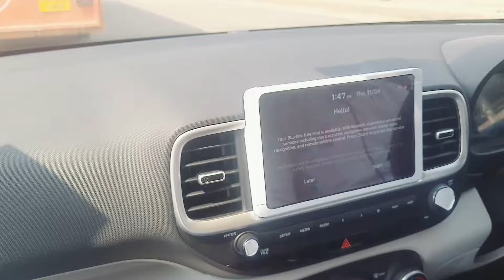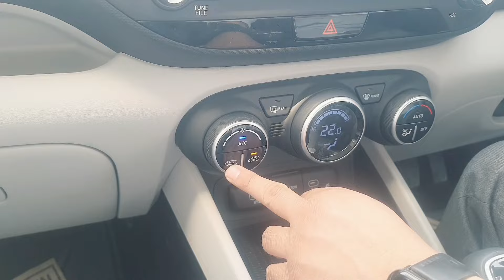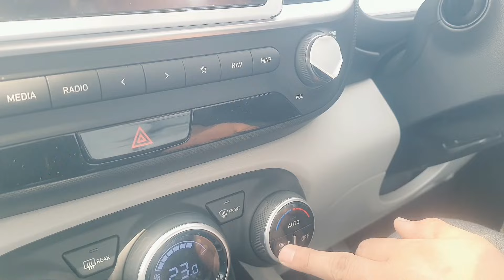बुआ जी ने बेटे को दिए खिलौने 🥰 Delivery के बाद Ritu जी की खुशी देख लो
Baby gift Unboxing
Baby first vlog
Bua ji diya gift
delivery update
pregnancy update
Ritu ajay new vlog
Baby birthday